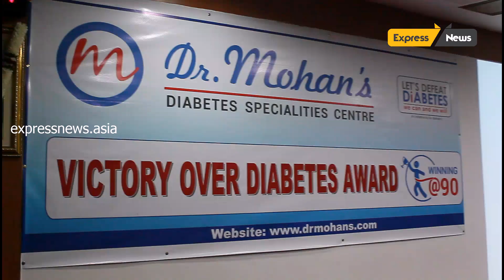90 year old diabetic patients to be awarded by Dr. Mohan's Diabetes Specialities Centre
Chennai, September  2018:In an effort to encourage and celebrate Indian nonagenarians with diabetes, Dr. Mohan’s Diabetes Specialities Centre (DMDSC) on Friday instituted a first-of-its kind “Victory over Diabetes Award”.  Having traversed through decades of healthy life with diabetes, the awards laid a platform to recognize and reward over 20 extraordinary individuals who have lived over 90 years and enjoyed a long and healthy life, despite diabetes. The award function also witnessed special recognitions for two well-known Nonagenarians, Prof Dr. S. V. Chittibabu, Former Vice Chairman, T.N. State Council for Higher Education and Mr. P. Sabhanyagam, Former Chief Secretary, Government of Tamil Nadu, who have stood testimony for leading happy and healthy life with diabetes, by maintaining a balanced lifestyle.

With the elderly population of India steadily growing, the award function through the eyes of these nonagenarians helped showcase the importance of an active lifestyle fueled by balanced diet, regular exercise, regular check-ups and timely medications. The power-packed stories and anecdotes by these extraordinary individuals besides challenging mindsets of life after one develops diabetes, also brought to light the importance of overcoming the myth that diabetes shortens one’s lifespan.

“It was a moment of complete satisfaction to us when we realized that we at Dr. Mohan’s Diabetes Specialities Centre (DMDSC) have been helping many such individuals to lead a happy and healthy lifestyle with diabetes and live their full span of life without any complications of diabetes” said, Dr. V Mohan, Chairman – Dr. Mohan’s Diabetes Specialities Centre, India’s foremost Centre of Excellence in Diabetes Care. Adding to this, he said, “What makes us even happier is the fact that these extraordinary individuals will surely inspire many people in India (and probably in the world), as there was never an occasion that showcased such inspiring stories of nonagenarians with diabetes. I am sure that this will boost the confidence level among people with diabetes across all age group and geographies.”

Dr. Anjana, Managing Director, DMDSC adds “Traditionally it is taught that every year of diabetes adds one year to one’s biological age. This means that if one is chronologically 70 years old and has diabetes for 20 years, one’s biological age is 90 years (i-e) 70 years plus 20 years. That is one’s arteries and organs are 90 years old.”

Dr. V. Mohan adds, “Today we have disproved this myth. Here are people who are 95 plus years old and some had over 55 years of diabetes. This means that their biological age is 150 years if we use the traditional formula!”

Dr. V. Mohan further says “The simple mantras for longevity’ in people with diabetes is to eat healthy, exercise regularly, have a diabetes check up every 3-4 months, take medicines regularly and reduce stress by yoga or pranayama. Then, living to a 100 years will become a possibility for people with diabetes”